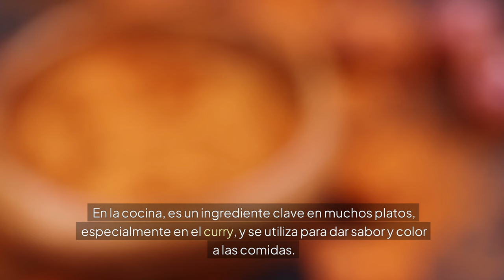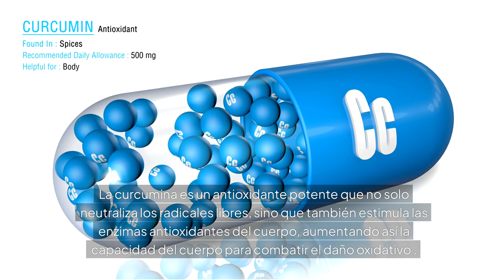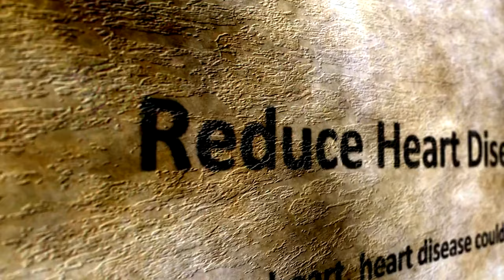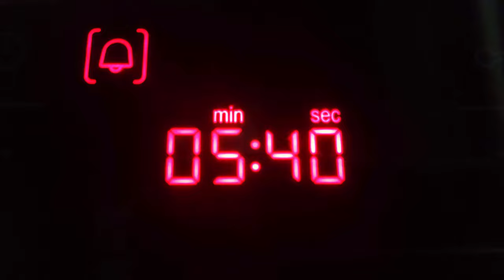La Cúrcuma: propiedades y beneficios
La cúrcuma es una especia de color amarillo brillante que se obtiene de la raíz de la planta Curcuma longa, originaria del sudeste asiático. Conocida por su uso en la cocina india y como ingrediente principal del curry, la cúrcuma ha sido valorada durante siglos tanto por sus propiedades culinarias como por sus beneficios para la salud.

El principal compuesto activo de la cúrcuma es la curcumina, que le confiere potentes propiedades antioxidantes y antiinflamatorias. Se ha demostrado que la curcumina puede ayudar a reducir la inflamación, mejorar la salud del corazón y aliviar los síntomas de enfermedades como la artritis. Además, la cúrcuma se ha asociado con mejoras en la salud cerebral y puede tener propiedades anticancerígenas.

La cúrcuma se puede consumir en forma de polvo, cápsulas o extractos, y es mejor absorberla cuando se combina con pimienta negra, que contiene piperina, un compuesto que mejora significativamente la absorción de la curcumina en el cuerpo. En resumen, la cúrcuma es una especia versátil y beneficiosa que puede apoyar la salud y el bienestar general cuando se incluye regularmente en la dieta.